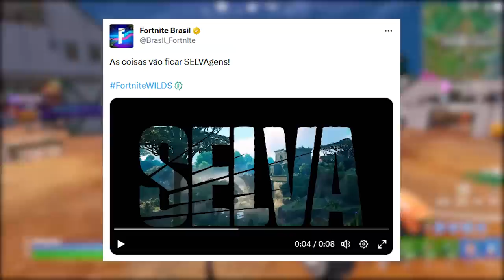FORTNITE - MINI TRAILER TEMPORADA 3, SKIN SECRETA e MAPA MUDANÇAS?